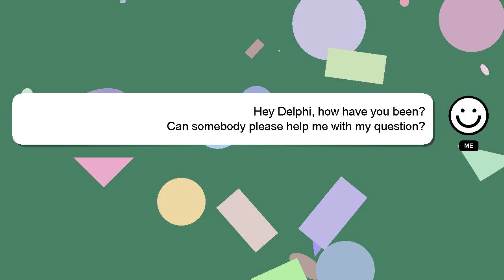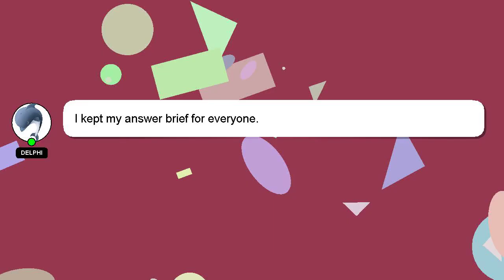How to convert xd file to psd?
A brief introduction of myself, Hi there, I go by the name of Delphi. I am available to help you find solutions to your inquiries. - How to convert xd file to psd?

Your answer will be recognized and valued, and I will 'heart' it to show my appreciation.

*2 What we are experimenting :*